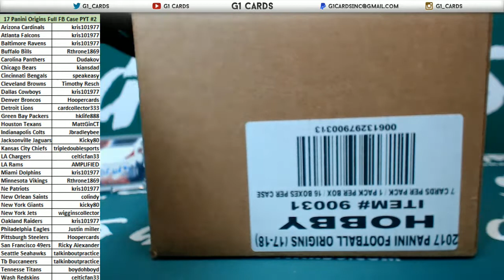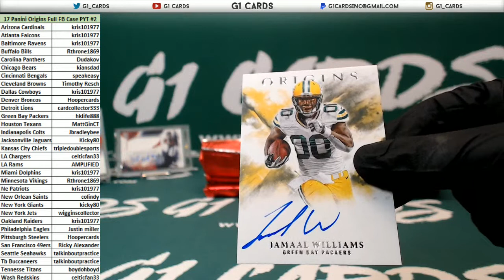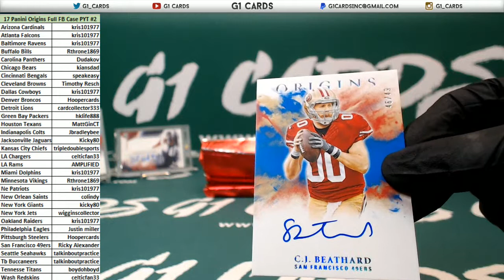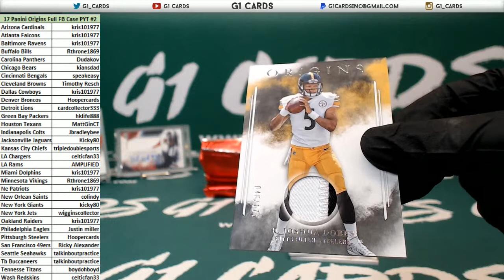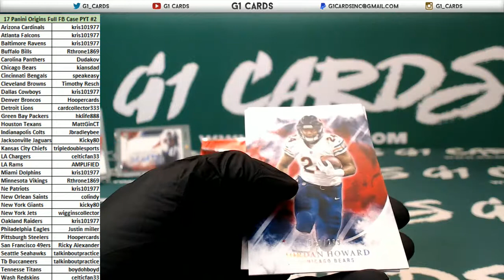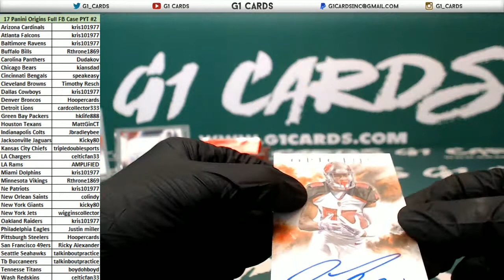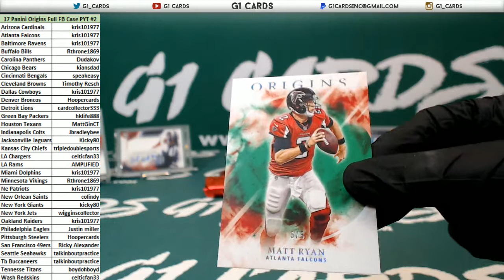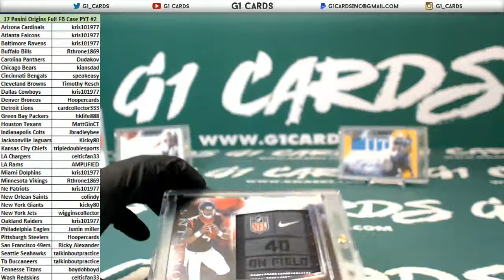2017 Panini Origins Football PYT #2